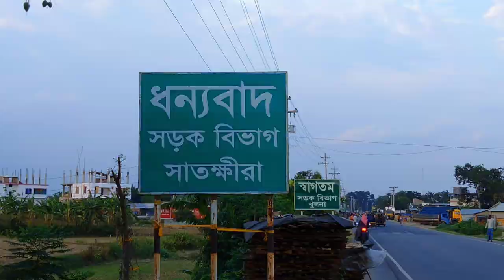সাতক্ষীরার টাউন শ্রীপুর গ্রামে সীমান্তবর্তী ইছামতি নদীর তীরে | On the bank of the Ichhamati River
Wecome to Pritish Mondal's Lifestyle Vlogs. In May 2021, I had a cycling camp in Satkhira. My companion was Pobitra Sarkar.  At one point, we went to Sripur village in Satkhira's Debhata Upazila. It used to be a thriving city once, but now it's all in the past. Only a few broken landlord houses remain. The Ichhamati River us flowing beside this village which forms the border between Bangladesh and India.

স্বাগত সবাইকে। মে ২০২১ এ সাতক্ষীরায় একটা সাইকেল ক্যাম্প করেছিলাম। আমার সহযাত্রী ছিলেন পবিত্র সরকার। একপর্যায়ে আমরা সাতক্ষীরার সাতক্ষীরার দেবহাটা উপজেলার টাউন শ্রীপুর গ্রামে যাই। সেটি ছিল একসময় বর্ধিষ্ণু শহর। কিন্তু এখন সবই অতীত।  রয়ে গিয়েছে কেবল কিছু ভগ্ন জমিদারবাড়ি। এই গ্রামের পাশ দিয়ে বয়ে চলেছে বাংলাদেশ-ভারত সীমান্তবর্তী ইছামতি নদী।